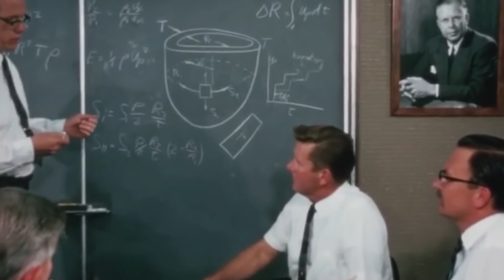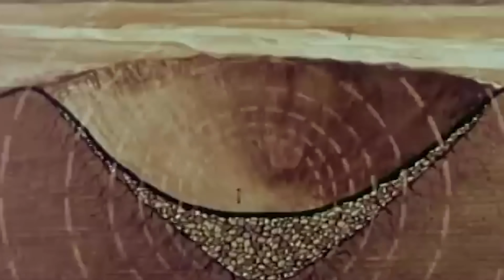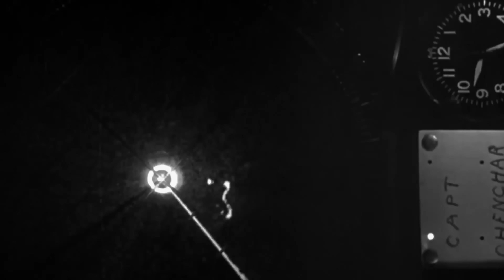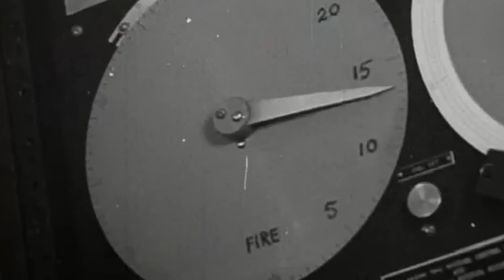카메라에 포착된 핵실험 Top 10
미국 당국에 의해 기밀로 지정되었던 핵실험이 담긴 수백 개의 영상이 기밀 해제되었습니다.
오늘은 그 중 몇 가지와 그 외 다른 나라의 핵실험 영상을 소개해 드릴게요.

티포트 작전, 탤크 실험 (미국)
플로우셰어 작전, 세단 핵실험 (미국)
RDS-6 (소련)
RDS-37 (소련)
핵실험 No.6 (중국)
캐니킨 실험 (미국)
도미니크 작전, 빅혼 실험 (미국)
하드택 I 작전, 포플러 실험 (미국)
도미니크 작전, 후서토닉 실험 (미국)
크로스로드 작전, 베이커 실험